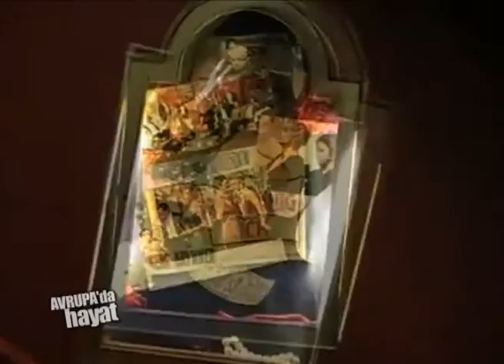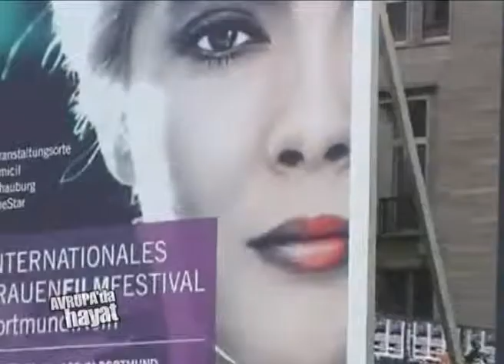Kadın Film Festivali